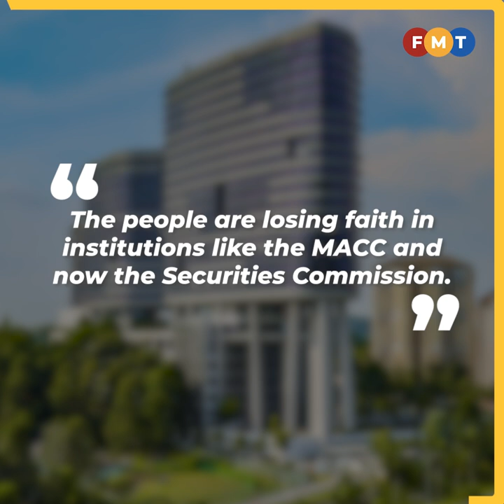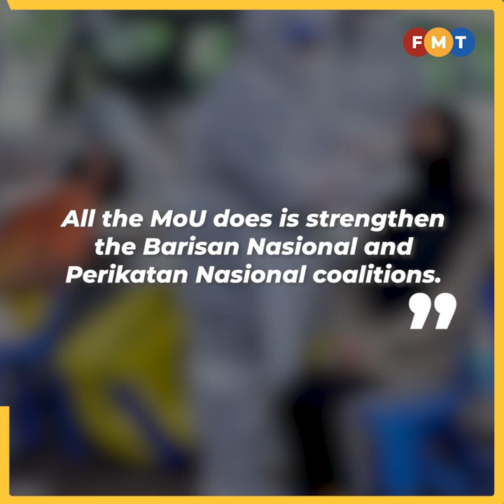People are losing hope in the opposition, time to ditch agreement, PH told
Warisan vice-president Junz Wong says Pakatan Harapan should pull out of the memorandum of understanding it has with Prime Minister Ismail Sabri Yaakob’s administration.